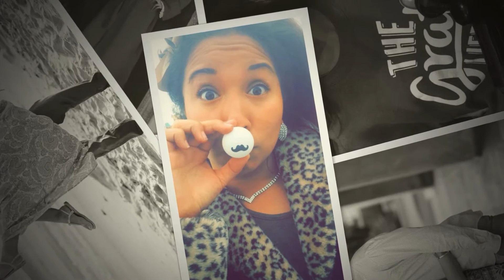Always & Forever - Charles and Arlene